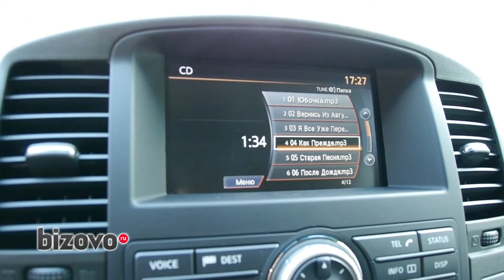Продажа Nissan Pathfinder 2012 года в Новокузнецке на bizovo.ru